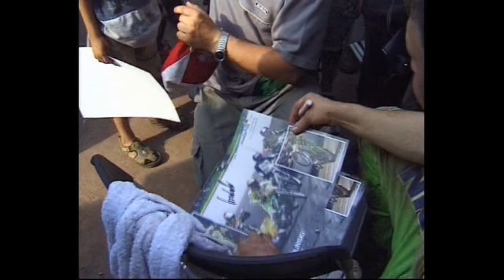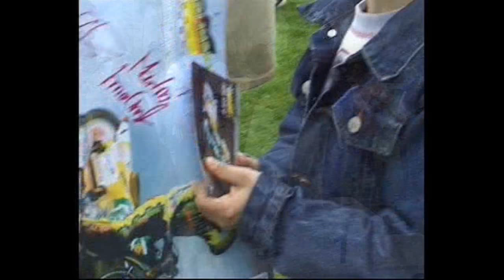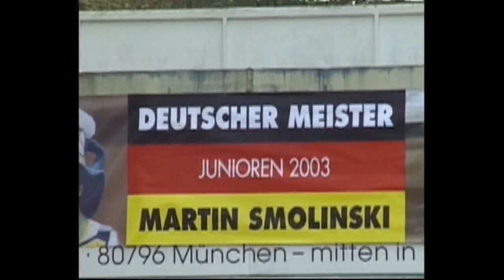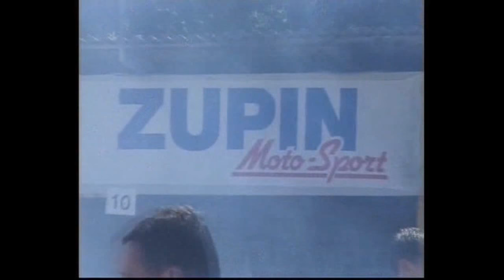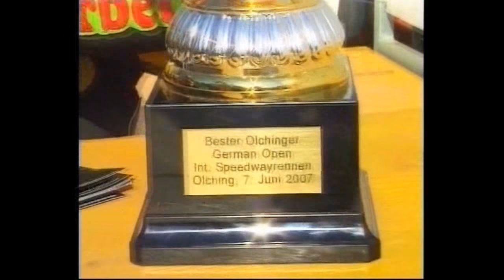Smoli - Der Fan Favorit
Martin Smolinski nahm sich schon von Anfang seiner Karriere an immer Zeit für seine Fans! Wer sich als junger Smolinski Fan noch einmal sehen will, für den ist der Film genau der Richtige!